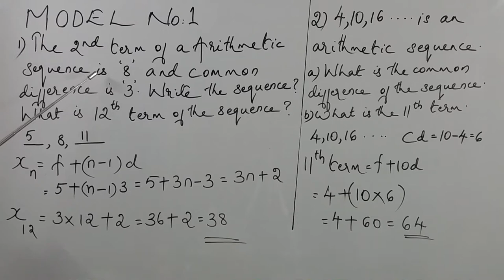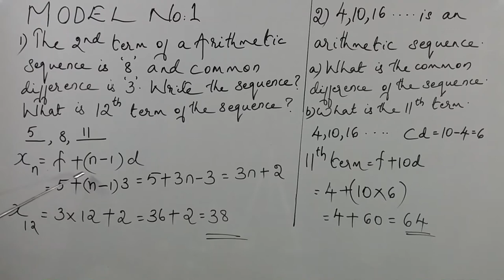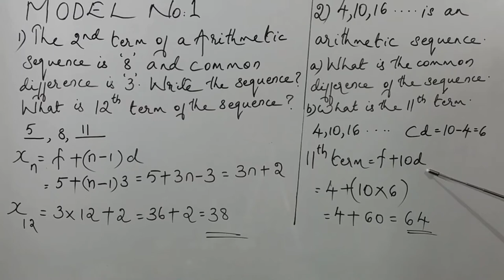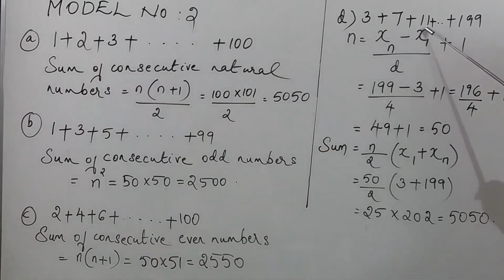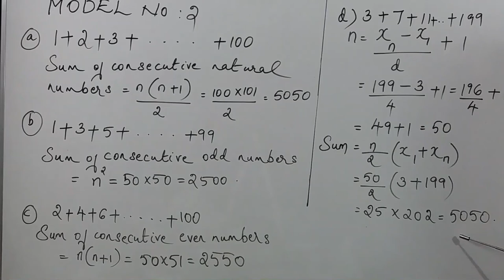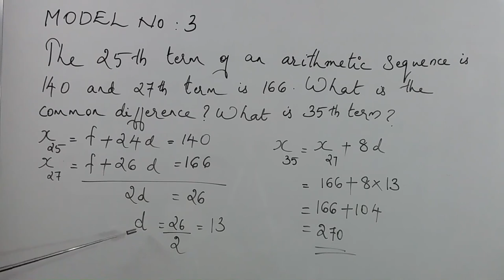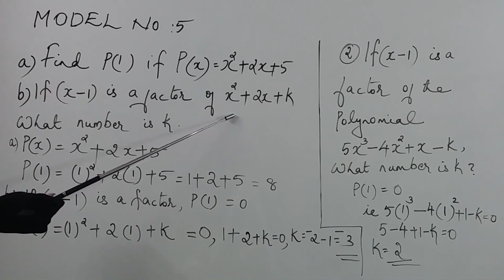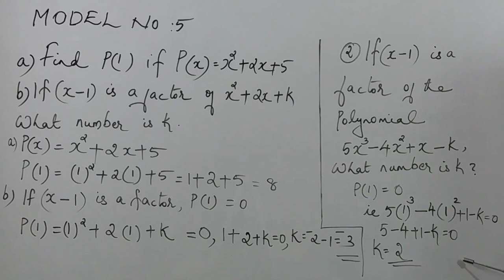SSLC Maths- 10 Days Maths Challenge - Day 2- (10 days-10 Videos)- 5 Model Questions in each video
10 Days Maths Challenge Day1